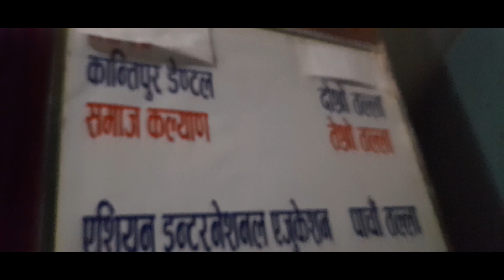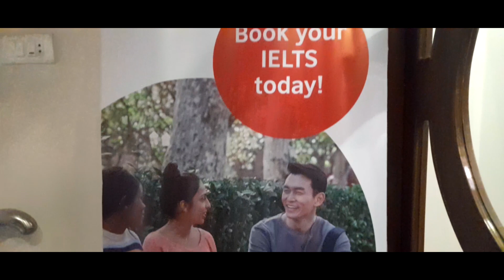लामो समय पछी साथी भाई भेट हुँदा Sweet cake, Nice Meeting, Beautiful Counselor || Sagar Dhungana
लामो समय पछी साथी भाई भेट हुँदा Sweet cake, Nice Meeting,  Beautiful Counselor ||  Sagar Dhungana new vlog